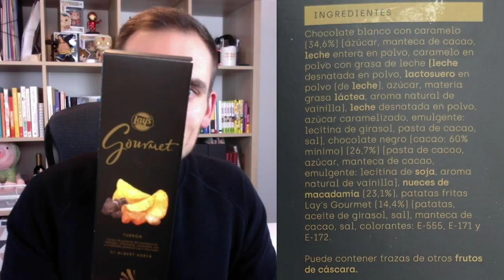TURRÓN DE PATATAS FRITAS: pruebo esta locura alimentaria en directo | SefiFood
Sepan ustedes que esta probatura ha sido realizada en mi canal de Twitch ¡Os animo a echarle un vistazo para disfrutar de contenidos como este en directo!

Por fin, ya llegó el ansiado turrón de patatas fritas. Una creación conjunta del chef Albert Adrià y la marca de alimentación Lays que ha dejado a más de un profesional de la alimentación patidifuso, anonadado y con algún trauma por el camino.

Acompáñame en esta curiosa cata alimentaria donde destripamos (literalmente) la composición del turrón de patatas fritas, lo último que nos faltaba para cerrar un año 2020 de lo más tranquilito.

En este otro vídeo podrás ver mi reacción probando otros muchos turrones con sabores extraños (curry y fresa, alga nori, kikos, pan, aceite y chocolate, gin tonic y mojito)